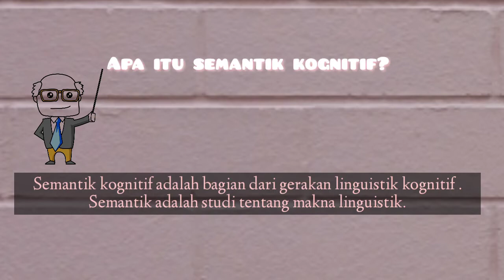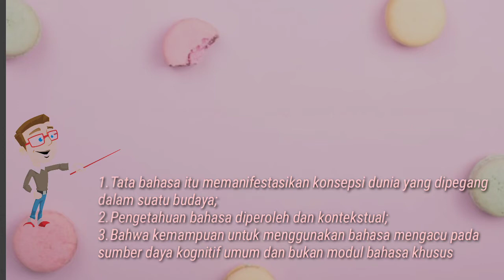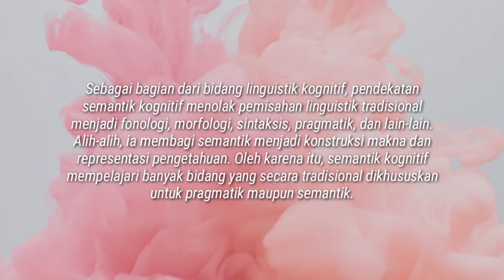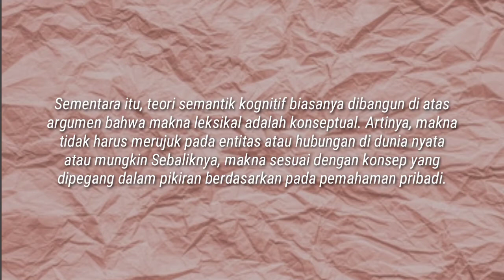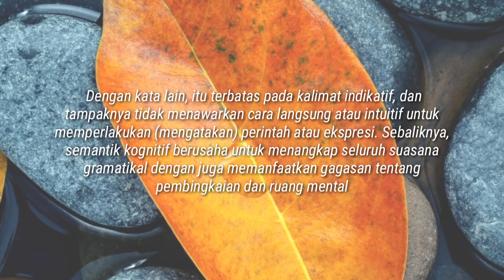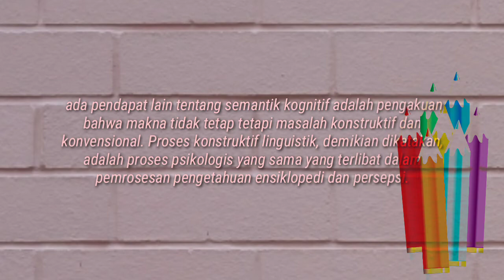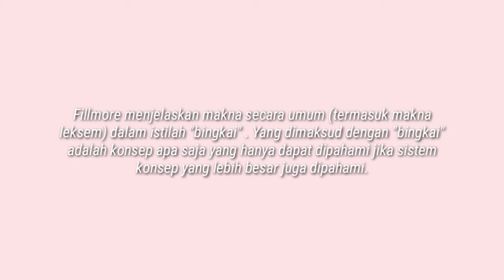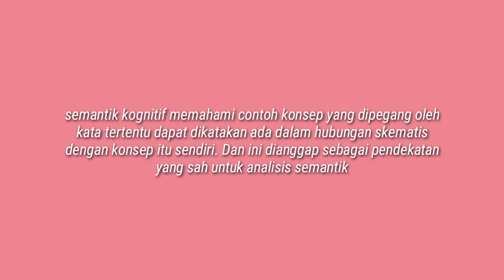Semantik Kognitif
SEMANTIK S6B